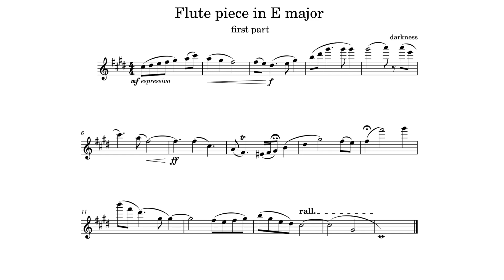Flute piece in E major (first part)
Just a quick flute thing